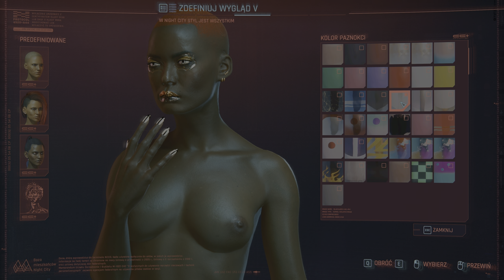Cyberpunk 2077 - Prologue - The Streetkid, quest in the Heywood district, The Rescue 2160p60 4K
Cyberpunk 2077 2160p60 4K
- Characters' past / origin quests: The Streetkid - Colleagues in the neighborhood, quest in the Heywood district.
- Prologue -  The Rescue